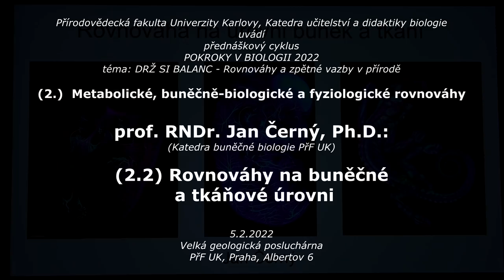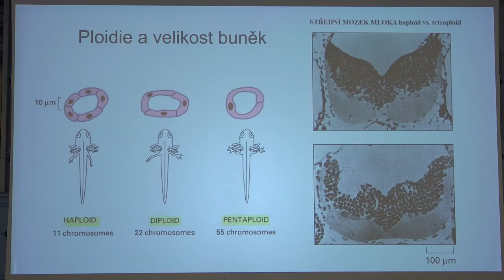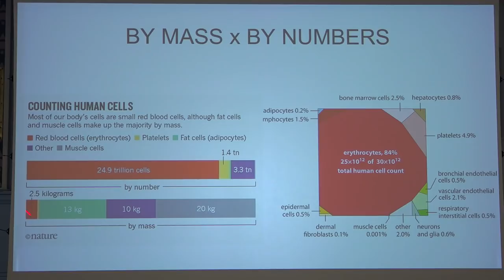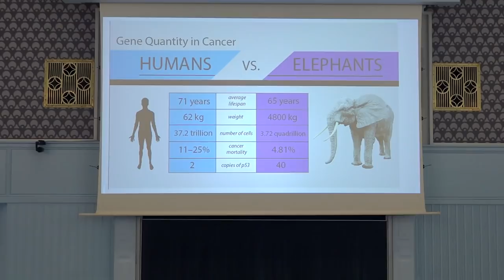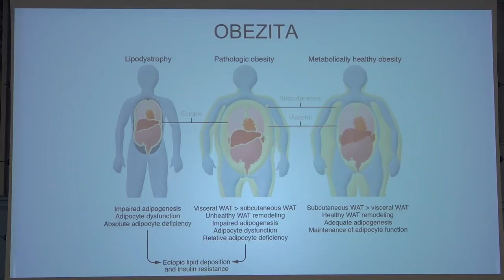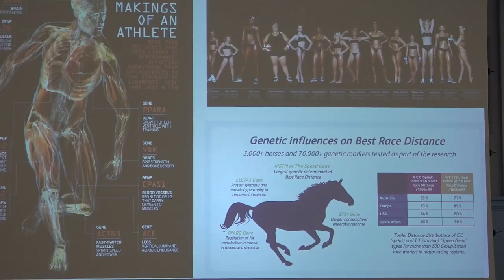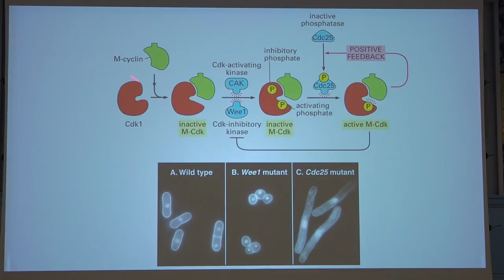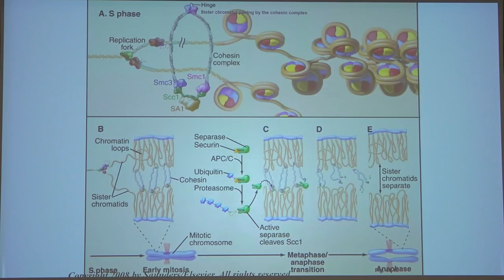Pokroky v biologii 2022 (2.2) Jan Černý: Rovnováhy na buněčné a tkáňové úrovni (PřF UK 5.2.2022)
Záznam druhé přednášky druhého dne letošního ročníku pravidelného kurzu POKROKY V BIOLOGII z 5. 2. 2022 ve Velké geologické posluchárně PřF UK v Praze.

Název přednášky:
Rovnováhy na buněčné a tkáňové úrovni (regulace buněčného cyklu, statiny…),
(téma dne: Metabolické, buněčně-biologické a fyziologické rovnováhy).

Přednáší:
prof. RNDr. Jan Černý, PhD. (Katedra buněčné biologie, Přírodovědecká fakulta UK).

Tyto kurzy jsou určeny pro všechny zájemce o biologii jak z řad studentů středních škol a jejich pedagogů, tak z řad veřejnosti. Studentům může pomoci k úspěchu při zvládnutí přijímací zkoušky na biologické obory PřF UK a kladou si za cíl podchytit a rozvinout zájem talentovaných středoškolských studentů s předpoklady pro úspěšné studium přírodovědných oborů. V jednotlivých přednáškách budou pedagogy fakulty prezentována témata pokrývající celou šíři biologických oborů s důrazem na rychle se rozvíjející oblasti. Každý rok mají přednášky jiné jednotící téma a tím letošním je "DRŽ SI BALANC - Rovnováhy a zpětné vazby v přírodě."